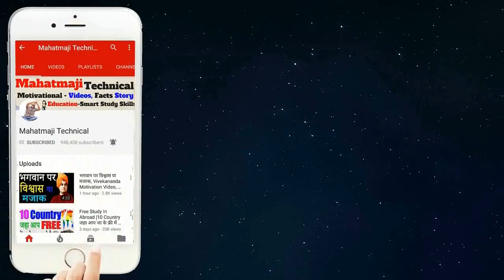Motivational Video for Middle Class Family || एक बार जरुर देखिये || Middle Class Family Inspiration